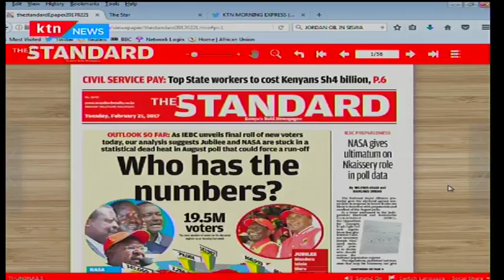IPSOS Numbers are out as Kenyans gear up for August polls, who will take home the coveted seat?